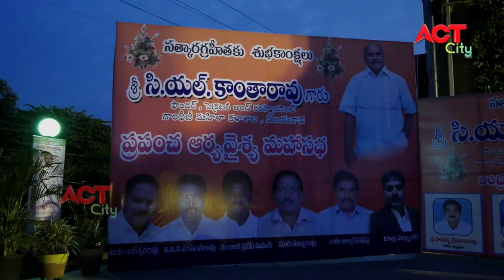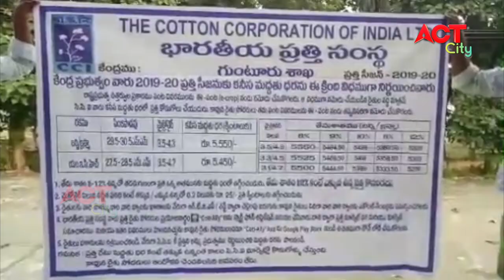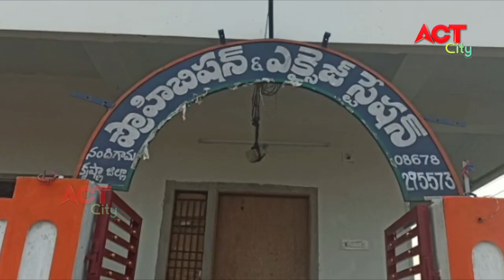Act News Vijayawada 16-11-2019